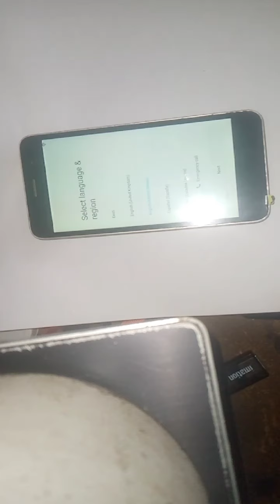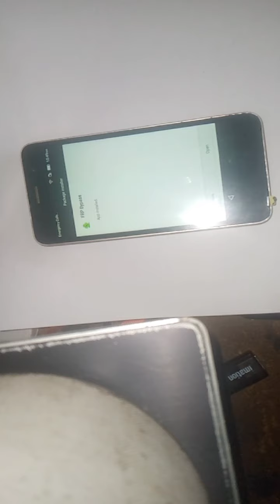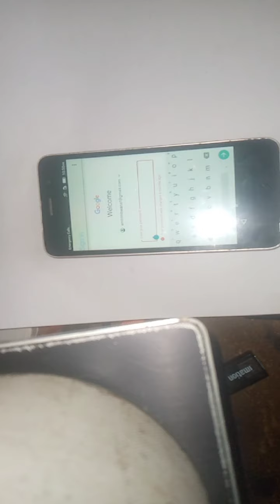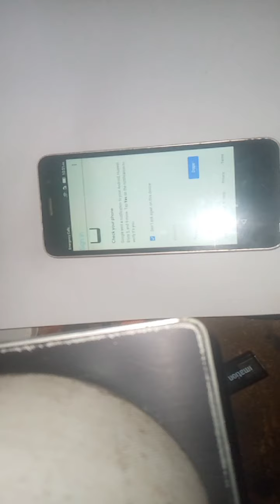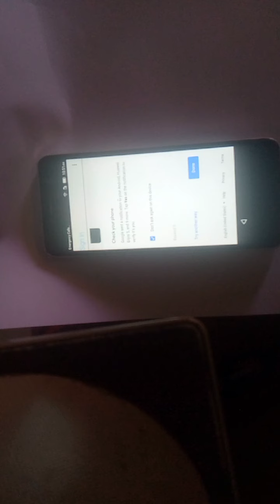Huawei Tit-Al00 Frp bypass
how to bypass Huawei Tit-Al00 Frp bypass | Frp bypass Huawei Tit-Al00